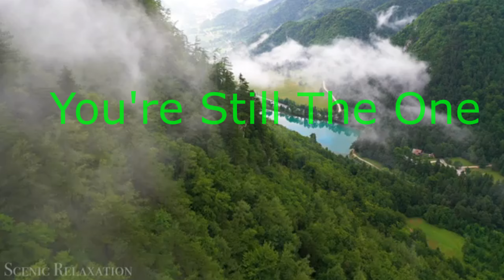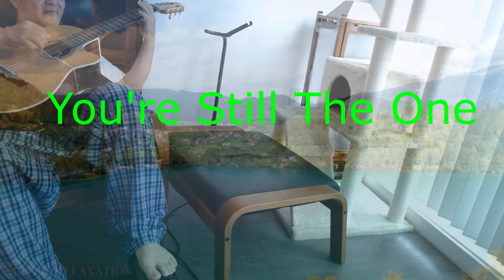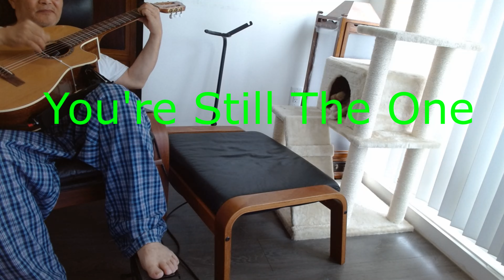'You're Still The One'